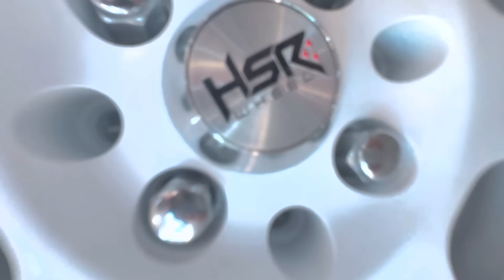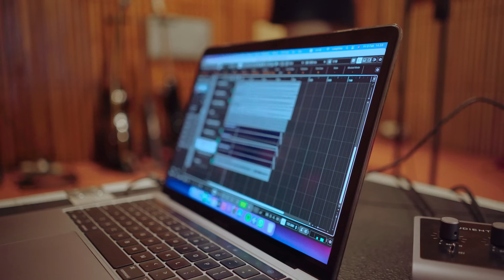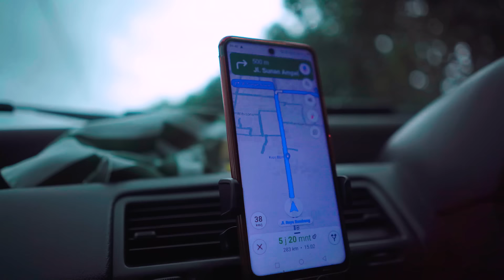Mencari Dzawin Nur Pakai Mobil Tua (Civic Nouva / part 2)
Kenapa Dzawin jadi jarang naik gunung? Itu adalah pertanyaan yang saya dan banyak orang ingin ajukan